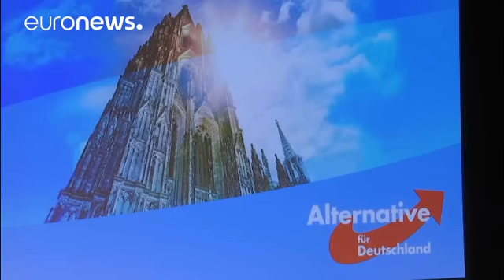تظاهرات علیه حزب «آلترناتیو برای آلمان» در کلن به خشونت گرایید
حزب محافظه‌کار «آلترناتیو برای آلمان» برای تصمیم گیری بر سر رهبری‌اش در انتخابات پیش روی پارلمانی، کنگره حزبی خود را در شهر کلن برپا کرد. برخی از ناظران برآورد می‌کنند که این حزب تندرو می‌تواند برای نخستین‌بار در انتخابات با اقبال چشمگیری رو به رو شود.

حدود ۶۰۰ تن از نمایندگان این حزب که سیاست ضد مهاجرت را نمایندگی می‌کند در کنگره شهر کلن شرکت کرده‌اند.

همزمان با برپایی این کنگره حزبی، گروه‌هایی از جوانان چپ‌گرا به برپایی تظاهرات در این شهر اقدام کردند.